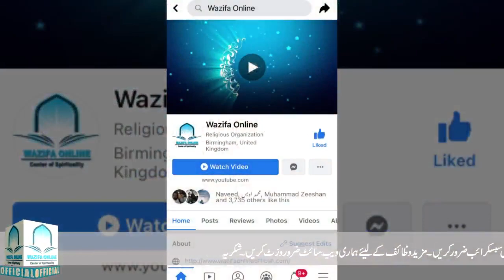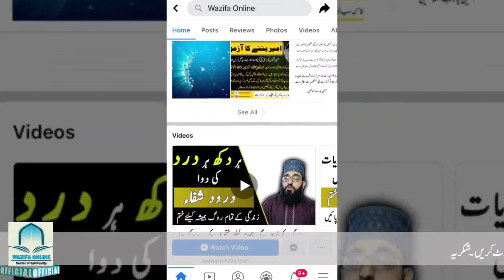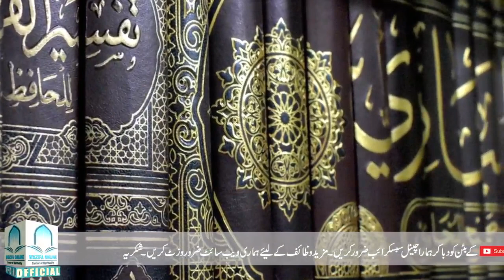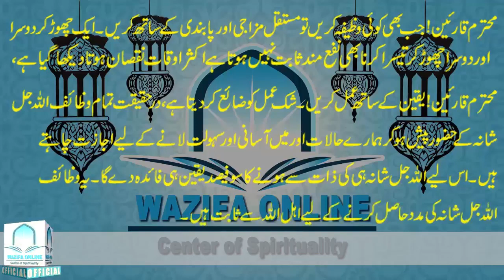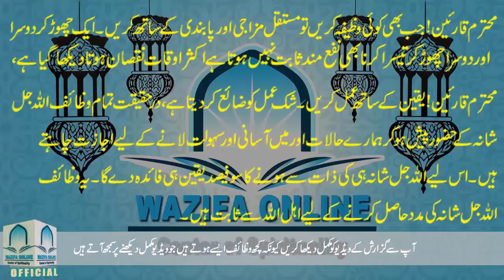Apni Zaroorten Puri Karwani Hain to Ye Parhen | Ghaib Se Daulat Milne Ka Wazifa